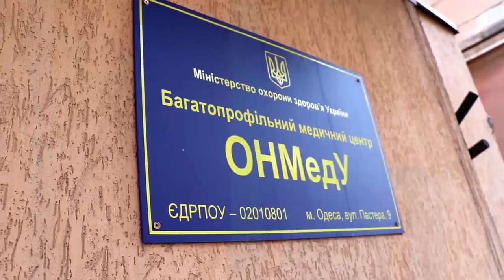Вступники на кафедрі симуляційних технологій ОНМедУ